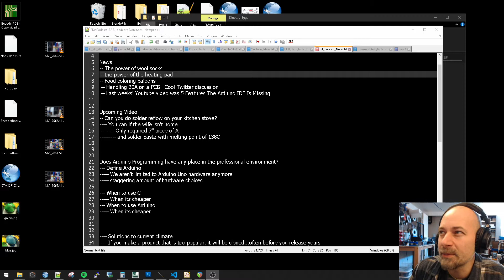Podcast 005: Arduino Programming In Pro Products?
Does the Arduino programming language have any place in professional products? This is a topic that comes up frequently for people that have a cool idea and feel the pull of product design but feel like maybe they are wimping out if they were to choose Arduino over Embedded C. Embedded C certainly has performance benefits, but that comes with costs of its own. TIME! In this podcast, I rant and rave incoherently about when Arduino programming should be used and should not be used when developing a product. I also talk about wool socks, heating pads, and dinosaur eggs.